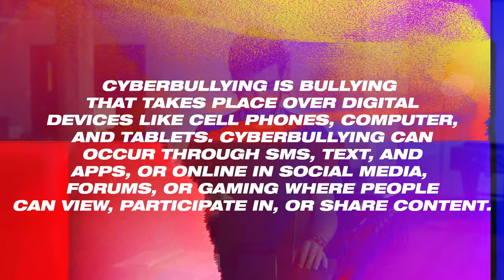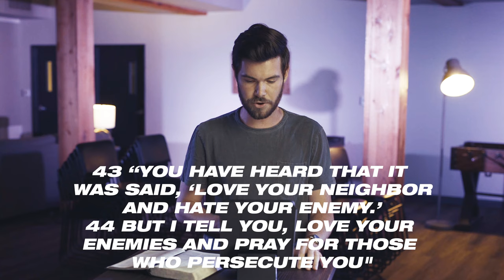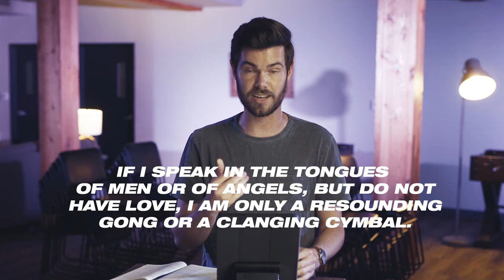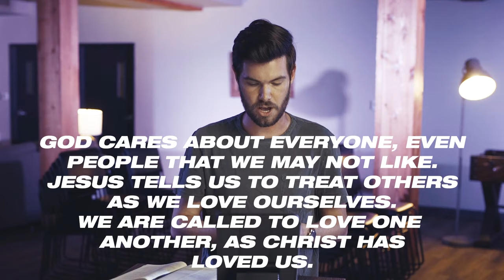TIK TOK SONG TASTE TEST! (Chicken Wing, Chicken Wing, Hot Dog & Bologna Song!!) | WILDLIVE WK. 26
OVERVIEW:
Have you ever wondered what Cyber Bullying is? Have you ever been bullied or bullied someone else? This week Jonny teaches us how we SHOULD TREAT OTHERS. Trent does a trendy TikTok taste test!!

"Chicken Wing, Chicken Wing, Hot Dog & Bologna, Chicken & Macaroni, Chillin with my homies"

WORSHIP:
See A Victory | Official Lyric Video | Elevation Worship

QUESTIONS??